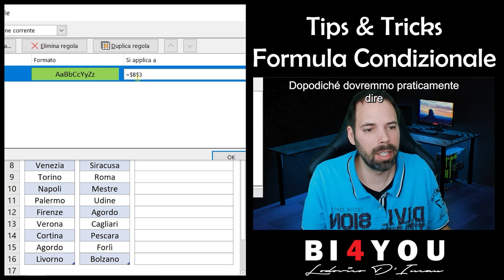Tips&Tricks - Excel Sovrapposizione Formula Condizionale